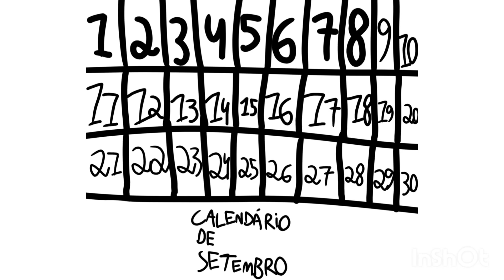JOÃO E SEUS AMIGOS - ACAMPAMENTO FARROUPILHA - EP 1.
joaoeseusamigos

ESSA SÉRIE SERÁ UMA NOVA GERAÇÃO DE UM DESENHO DO CANAL. A SÉRIE CONTARÁ COM NOVOS PERSONAGENS, PERSONAGENS MUDANDO DE APARÊNCIA, PERSONAGENS QUE DESAPARECERAM NAS PRIMEIRAS VERSÕES E QUE VÃO VOLTAR E ETC.

O JOÃO VAI SE AVENTURAR PRA CONHECER NOVOS LUGARES EM JGLANDIA JUNTO COM SEU AMIGO DE PROBLEMAS DE FALA CHAMADO AGAZADA.

ADAPTAÇÃO: João E Seus Amigos(2022)

CLASSIFICAÇÃO: LIVRE PARA TODOS OS PÚBLICOS.